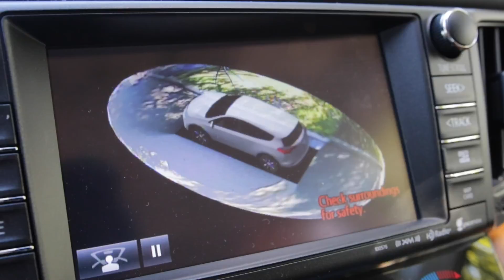RACING SEGWAYS IN A FOREST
Today we are doing the one gas tank challenge of the weekend with the Toyota RAV4 Hybrid.  Starting from downtown Toronto we will drive up to Barrie to explore what the region has to offer as a travel destination.

Maiku Travels // Sept 10, 2016 // Barrie, Canada

Hex Mania - Timid Soul

Music wanted!!

Equipment I use:

MY DSLR Body: goo.gl/6wNOn6
My Wide Angle Vlogging Lens: goo.gl/SlUDMO
Main Microphone : goo.gl/Tvwe1o
Backup Microphone: goo.gl/ZhYAfu
My Tripod Stand thing: goo.gl/2irwoa
My Drone: goo.gl/reNaIn
My Prime Lense: goo.gl/LaqAat
GoPro 4k: goo.gl/okBbgp
The best Drone/Equipment Bag: goo.gl/39EISn

The Camera I want next: goo.gl/q6zetM